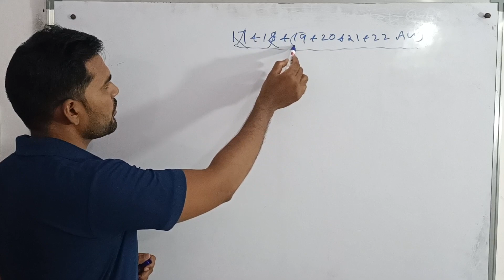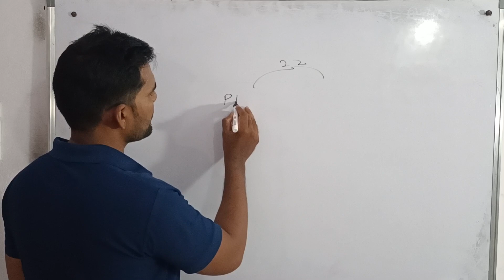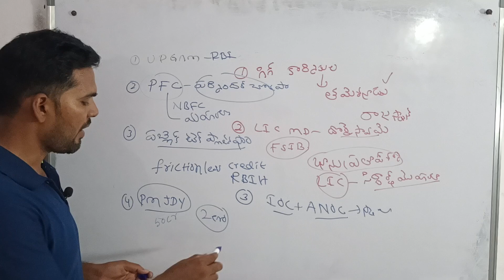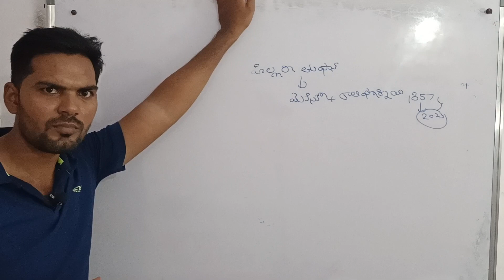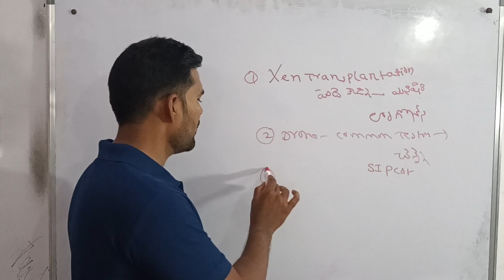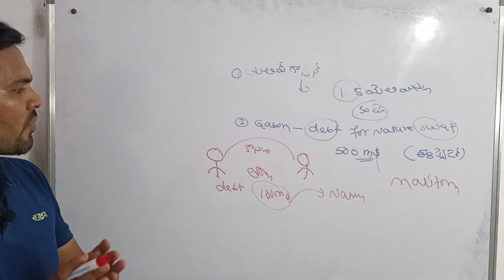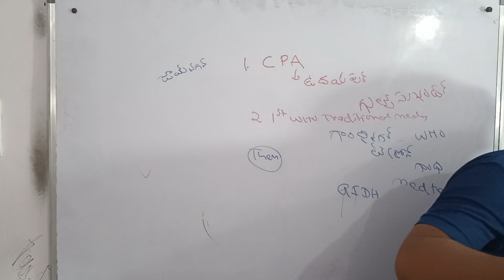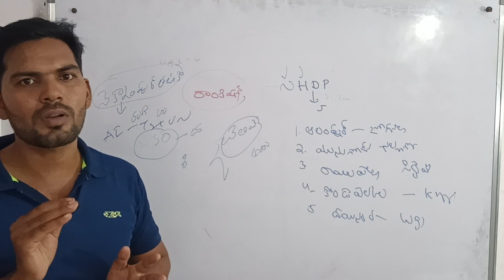||17-22 August 2023 daily current affairs ||hindu indian express enadu PIB ||Honey GS Classes